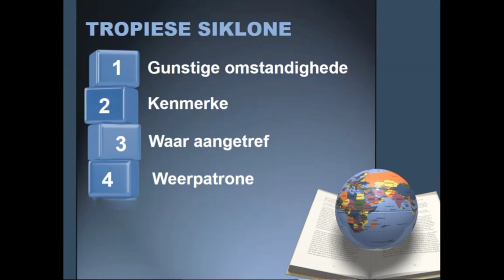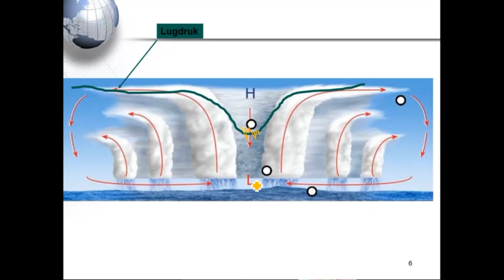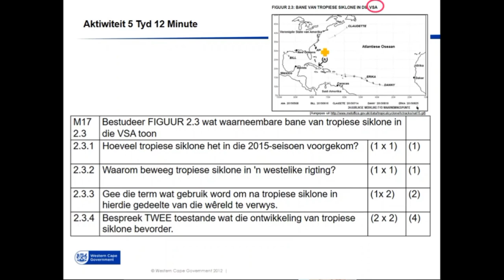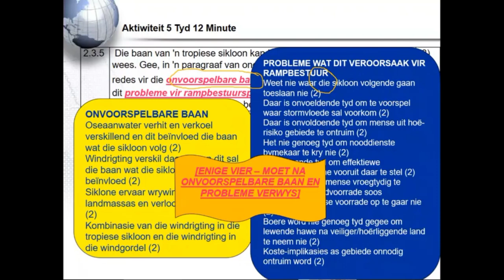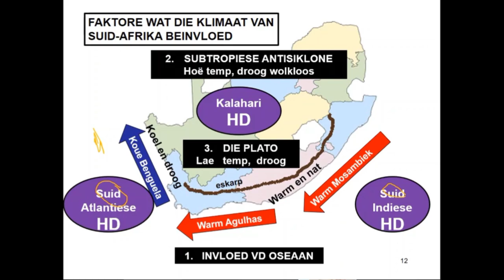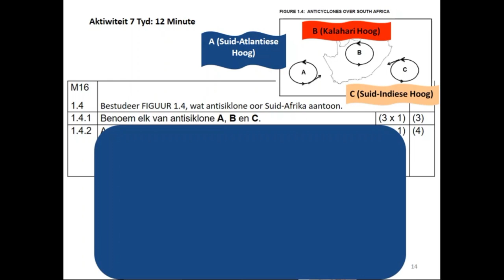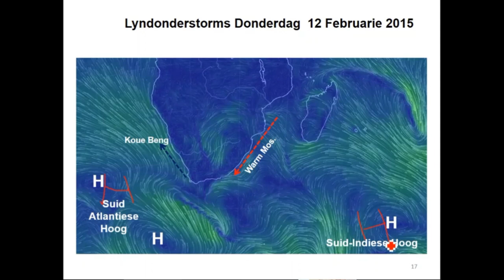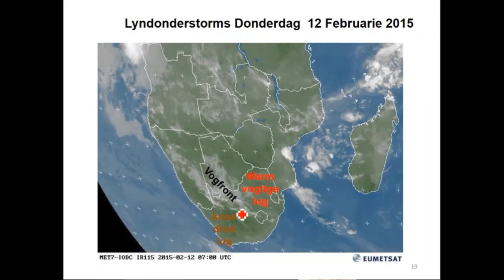Geografie Tropiese Siklone